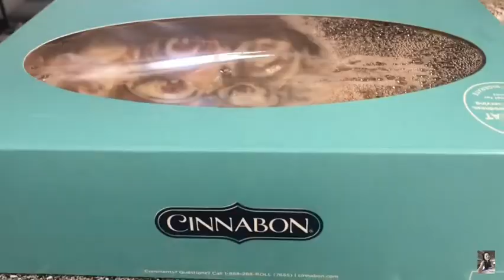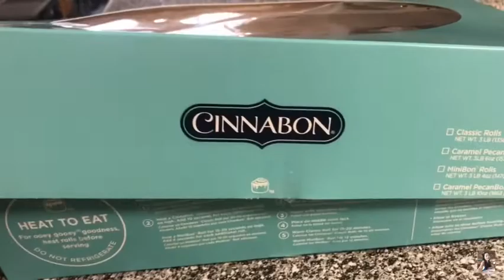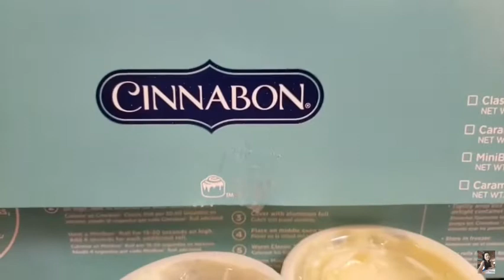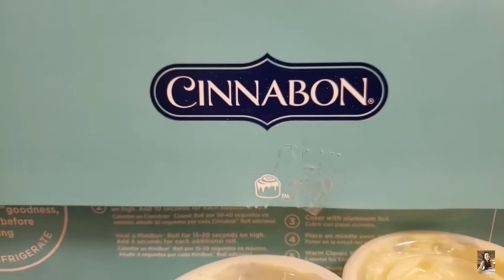มีอะไรจะสารภาพค่ะ😄 สามีชื้อขนมของโปรดมาฝากค่ะ